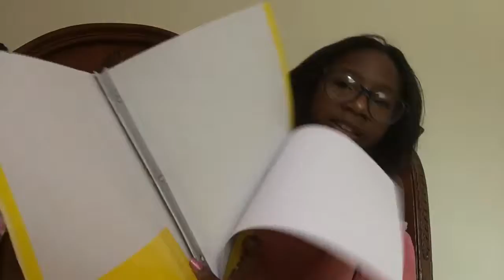Heart of the Art |Episode 1 Season 1| OneAwesomeArtist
Hello! We've all been waiting... Episode 1 season 1 of the Heart of the Art! Episode two is hopefully coming next week. Shoutout to my sister for her special appearance in this video.

I am a self-taught artist that likes to vlog

Apps Used:

iMovie
Intro Maker